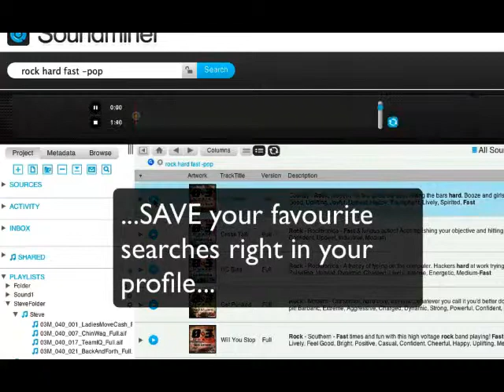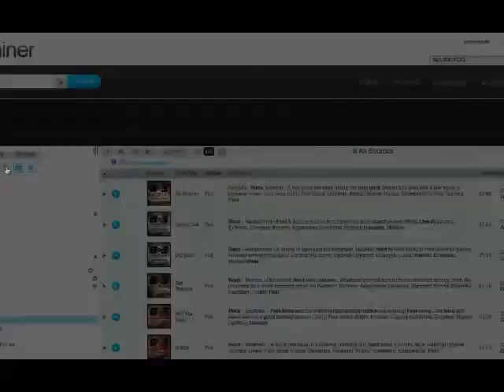Soundminer Web Portal Tour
Quick look at the Soundminer web portal.